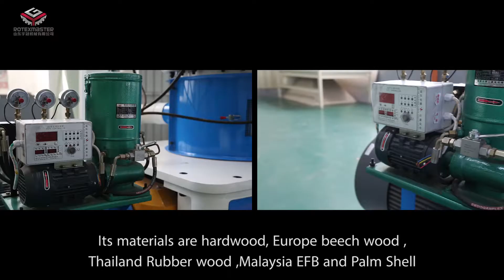3 立式环模颗粒560A